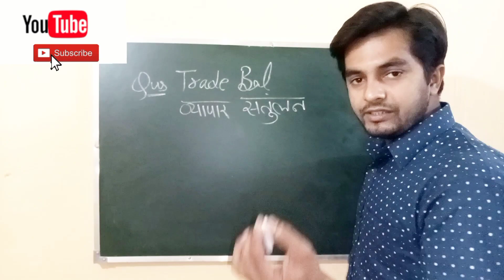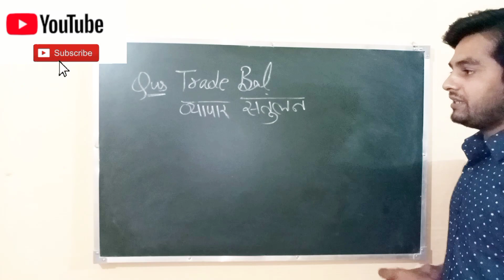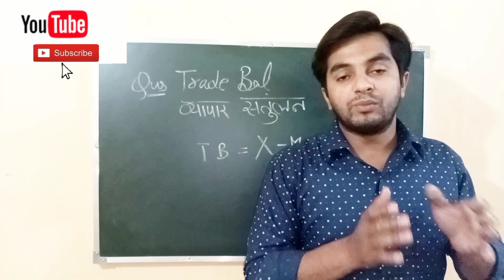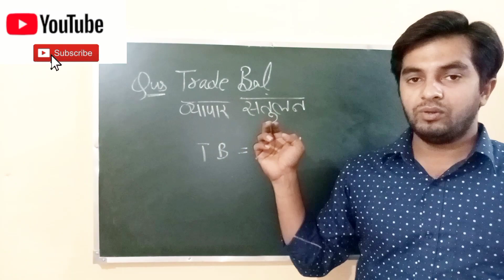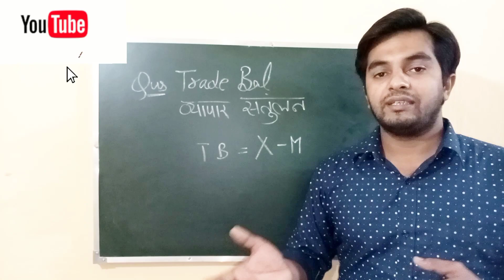व्यापार संतुलन / Trade Balance / In Hindi / Economic District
हमारे इस चैनल पर अब विज्ञापन के कार्य भी शुरू कर दिए गए हैं यदि आप भी किसी व्यवसाय का विज्ञापन करना चाहते हैं तो हमारी ई-मेल पर संपर्क कर सकते हैं |

Economic District Kushinagar
के Youtube चैनल पर Economic अर्थशास्त्र से जुड़ी हुई सभी कक्षाओं की +2 Commerce + Arts Economic
BA ECONOMICS
MA ECONOMIC
B.COM ECONOMIC
M.COM ECONOMIC
MBA MARKETING
MBA MANAGEMENT
PLANNING
अन्य कक्षाओं एवं प्रोग्रामों पर भी आपके लिए अर्थशास्त्र से जुड़ी हुई तमाम प्रकार की जानकारियां मुफ्त में उपलब्ध करवाने की कोशिश की जा रही है |

इसके अलावा अर्थशास्त्र ( Economic ) से जुड़ी हुई तमाम प्रकार की और महत्वपूर्ण Reasoning Questions और उनके उत्तर भी मुफ्त में ही उपलब्ध करवाए जा रहा है